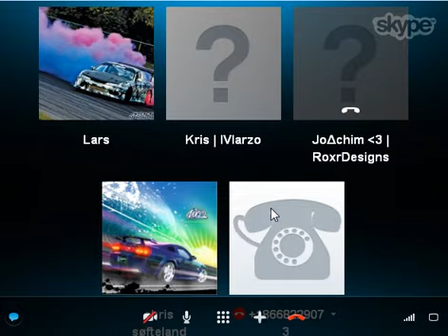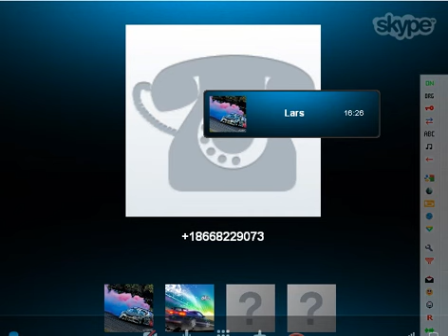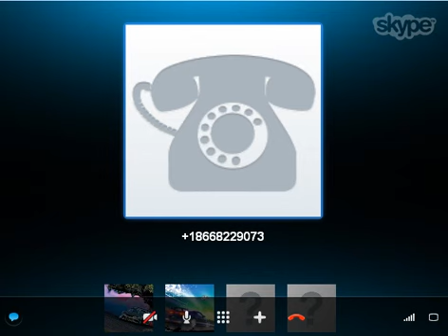100$ a minute you say? more like 10 cents!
umadbrowski